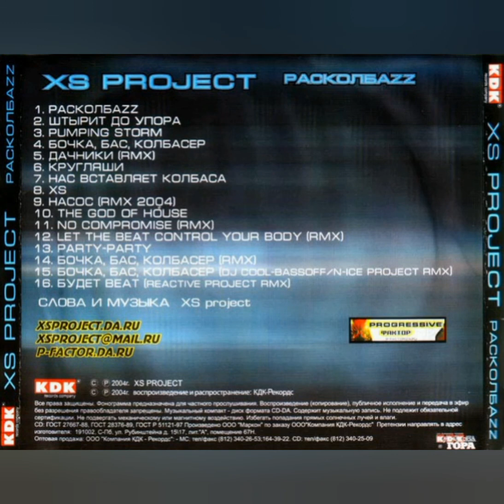XS Project - Кругляши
Finally time to replace the videos from this album, then only one more to go! The reason is that the old videos were made from bad cutouts from full album mp3 files (yes I know, i had SO bad quality standard back a year ago).

NOW EVERY VIDEO IN THIS ALBUM PLAYLIST IS MADE FROM AN ORIGINAL CD RIP FROM MY CD!

Title: Кругляши
Romanized title: Krugliashi
Artist: XS Project
Album: Расколбаzz
Year: 2004